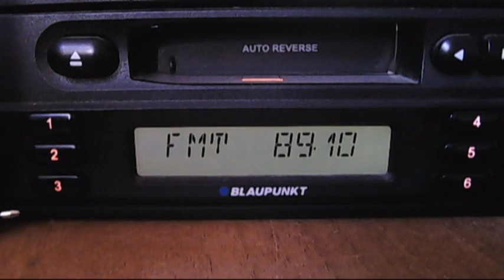fm dx rrc baneasa 15:34